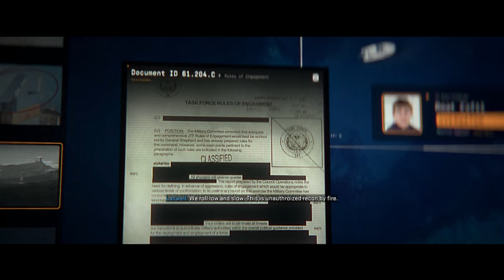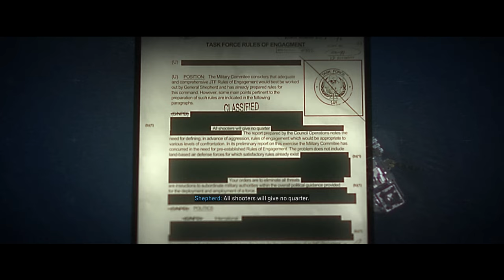Call of Duty Modern Warfare 2 - All Cutscenes / Full Movie (4K)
Enjoy the complete cinematic experience from Modern Warfare 2 in stunning 4K resolution.